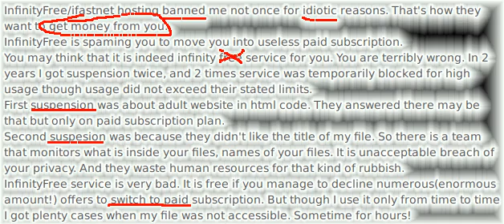InfinityFree will ban you for nonsensical reasons.They will try everything to squeeze money from you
InfinityFree/ifastnet hosting banned me not once for idiotic reasons. That's how they want to get money from you.
InfinityFree is spaming you to move you into useless paid subscription.
You may think that it is indeed infinity free service for you. You are terribly wrong. In 2 years I got suspension twice, and 2 times service was temporarily blocked for high usage though usage did not exceed their stated limits.
First suspension was about adult website in html code. They answered there may be that but only on paid subscription plan.
Second suspesion was because they didn't like the title of my file. So there is a team that monitors what is inside your files, names of your files. It is unacceptable breach of your privacy. And they waste human resources for that kind of rubbish.
InfinityFree service is very bad. It is free if you manage to decline numerous(enormous amount!) offers to switch to paid subscription. But though I use it only from time to time I got plenty cases when my file was not accessible. Sometime for hours!
Uptime is horrible. That infinitely bad service made me spent some minutes to make my terrible experience public.
I hope other users read it and avoid that infinitely bad nonsense. There are an alternatives. Always.
They use URLs app.infinityfree.net and cpanel.epizy.com . That rubbish makes you create 2 accounts in different services to start having your file hosted.
And I couldn't download my whole project in .zip though they have such option in menu. I managed only to download every single file one by one.
And that rubbish has unconvinient interface. Think twice before starting using it. And of course that kind of usability, such a bad service does not deserve even a penny paid for it.